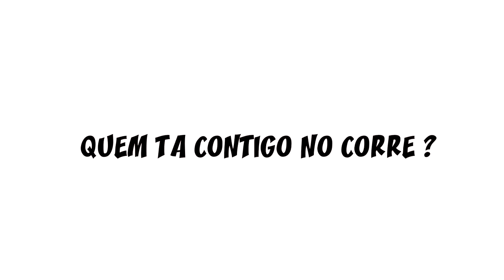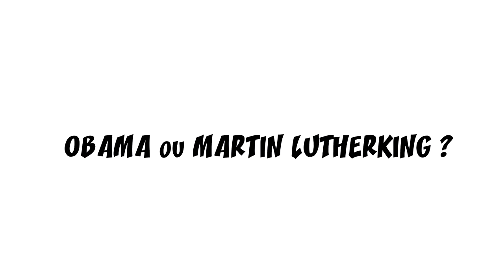BATE & VOLTA COM JOVEM ALGA (ENTREVISTA/TRAP RJ )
Jovem Alga, Trapstar de origem de Niteroi, vem no quadro BATE & VOLTA falar um pouco da sua vivência e da sua carreira na musica, artista que tem ganhado bastante notoriedade na cena e aumentando o público para o cenário Carioca com o single " VIDA BANDIDA" .